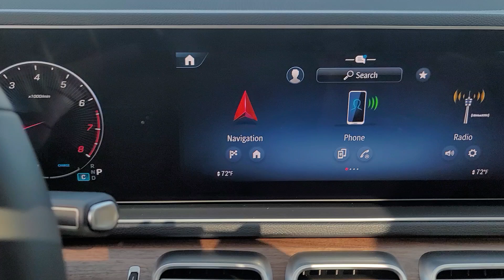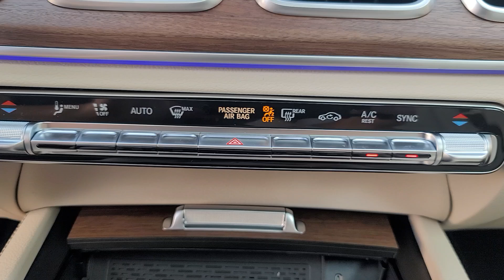2024 Mercedes-Benz GLE GLE 350 Rochester Hills, Troy, Novi, Detroit, Bloomfield Hills, St. Clai...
New 2024 Mercedes-Benz GLE GLE 350 available at Mercedes-Benz of Rochester Hills located in 595 S. Rochester Rd, Rochester Hills, MI, 48307.